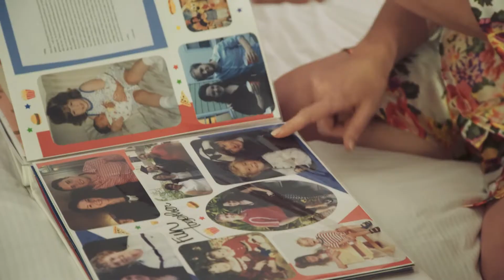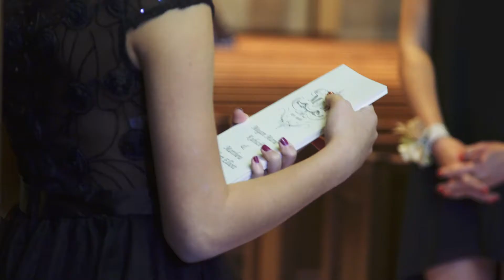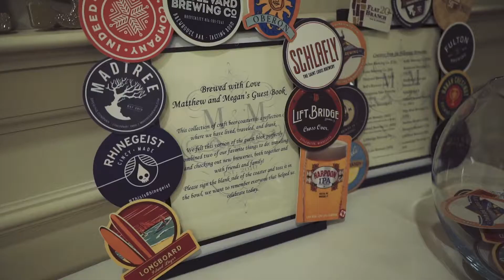Matt & Megan / Wedding Film at the Golden Valley Country Club in Golden Valley, MN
Camera and edit: Jeremiah Kuehne

For information visit website!